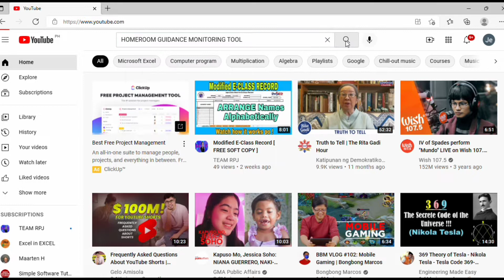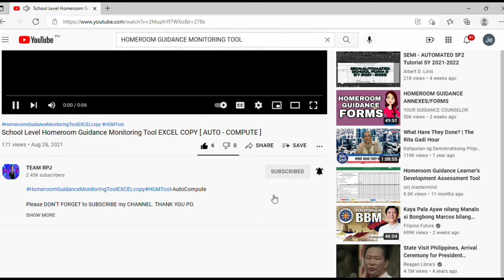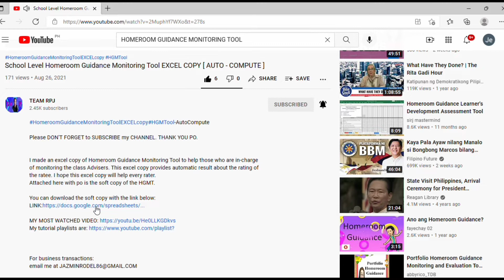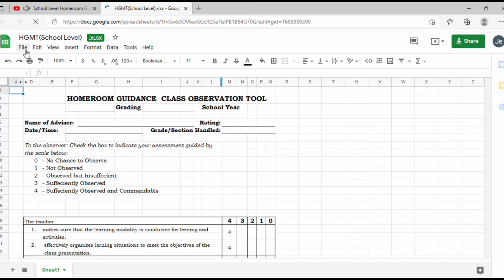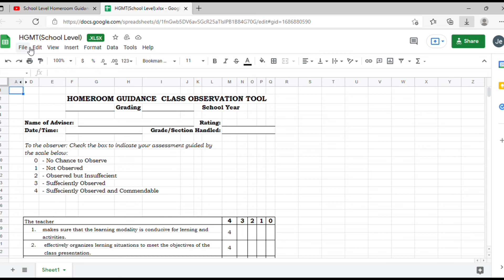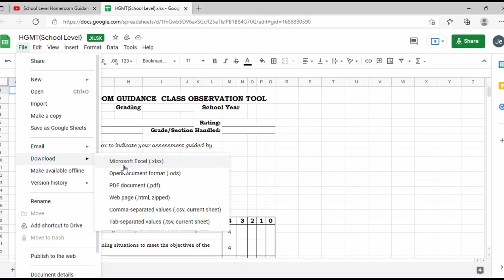HOW to DOWNLOAD files from GOOGLE DRIVE? DOWNLOAD ICON REVEALED!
THIS TUTORIAL WILL ENABLE YOU TO DOWNLOAD FILES WITH GOOGLE DRIVE LINKS MORE EASIER.